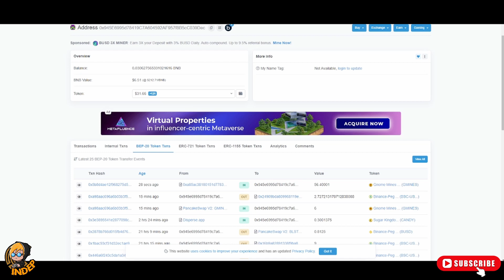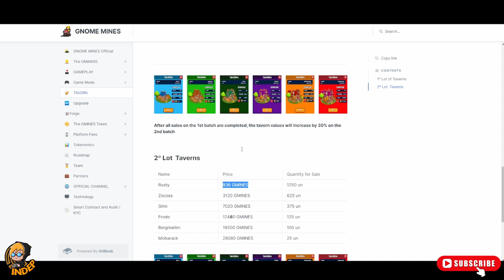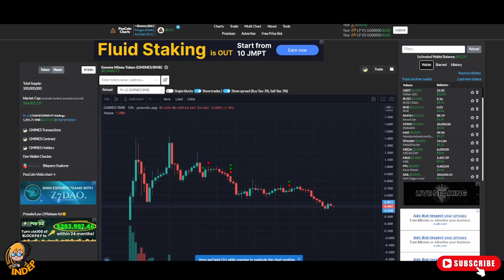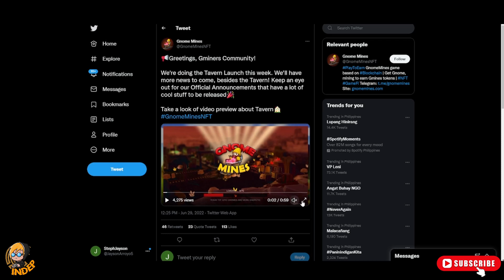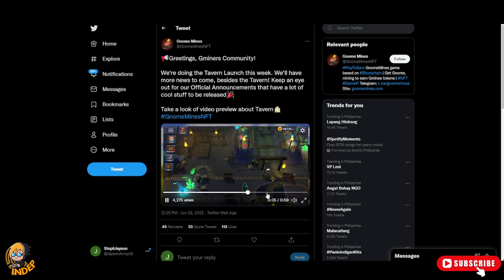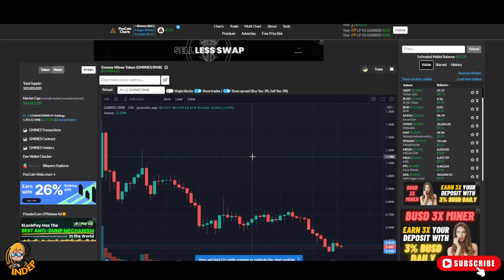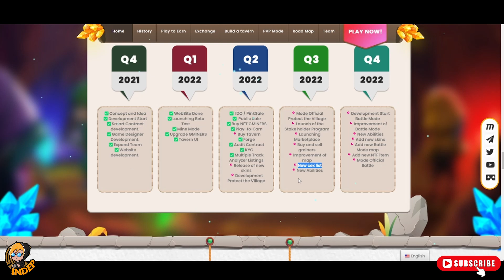GNOME MINES UPDATE! - OKAY PA BA PUMASOK? ANU PA DAPAT ABANGAN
So medyo bumaba na token nya compare sa dati, pero so far may mga update pa sila na pending na pwede makahelp sa pagtaas ng token, though depende pa din yun sa support ng community pero so far guys, roi na ako, also abang lang tayu kung kelan marerelaease yung Tavern nila